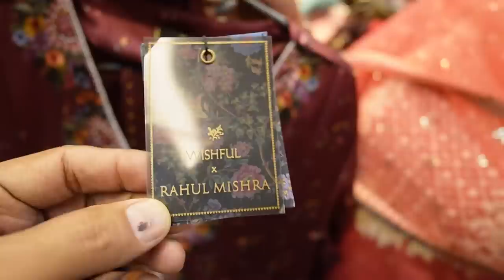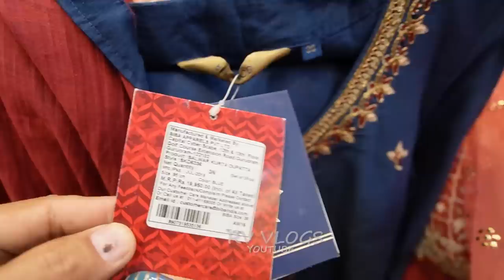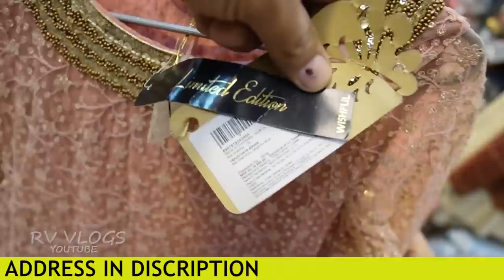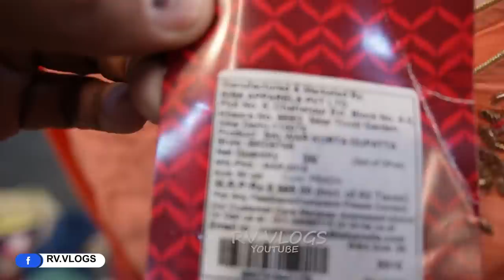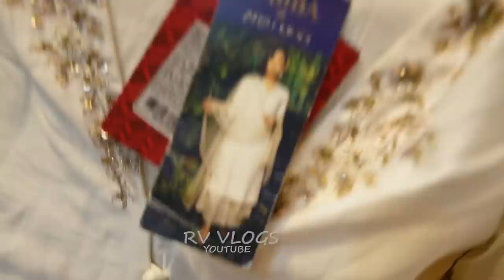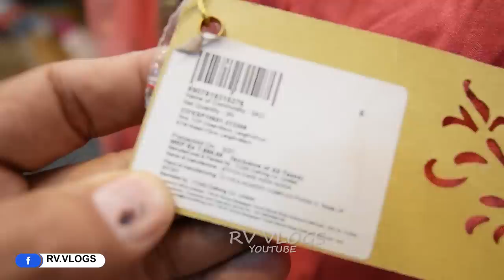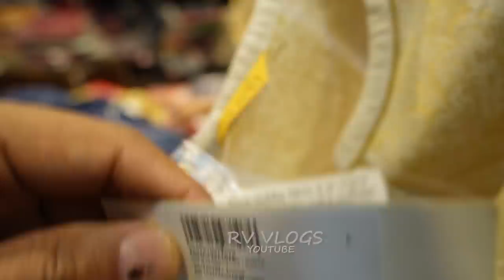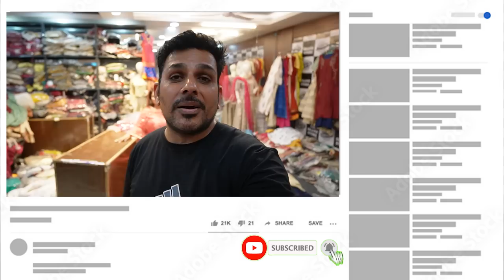Branded LADIES surplus Garments on Retail | W,BIBA,AURELIA ON 90% OFF IN RETAIL..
▶ BRAND STORE

ADDRESS :- SHOP NO-3,HR-25 UPPER GROUND FLOOR SHARMA
MARKET,PUL PRAHLADPUR-DELHI-110044

NEAREST METRO STATION- BADARPUR BORDER METRO STATION

Export surplus,
Garments,
Surplus,
Export,
Branded
Girls boots,
RIDERS BOOTS,
BIG BRANDS,
90% OFF ON BRANDS,
EXPORT SURPLUS,

VIDEO DECLAIMER

. RV VLOGS !! _

Danyavad Dosto.

jai hind..

vandematram..